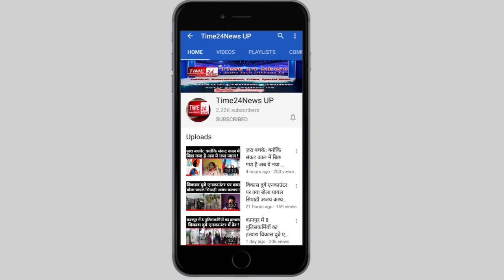पत्रकार का सवाल सुनते ही क्यों महिलाएं हुई शर्म से पानी पानी?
पत्रकार का सवाल सुनते ही क्यों महिलाएं क्यों हुई शर्म से पानी पानी?